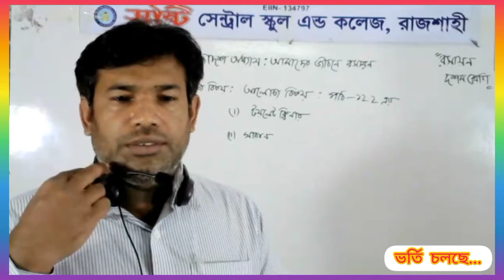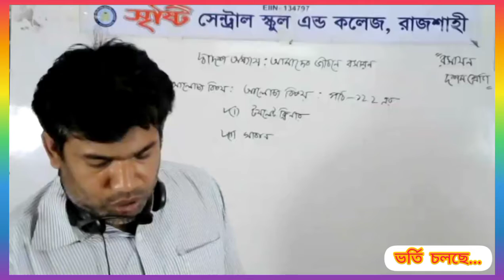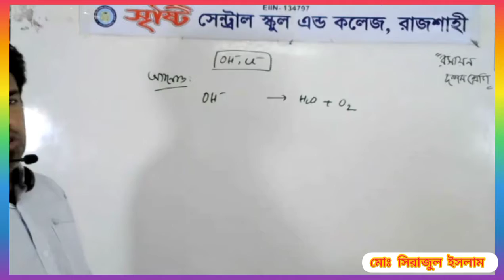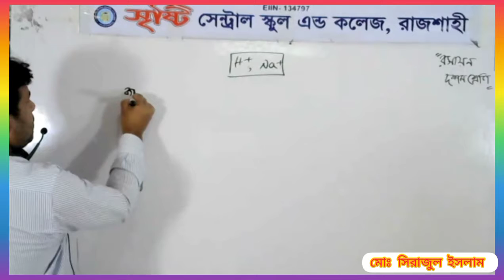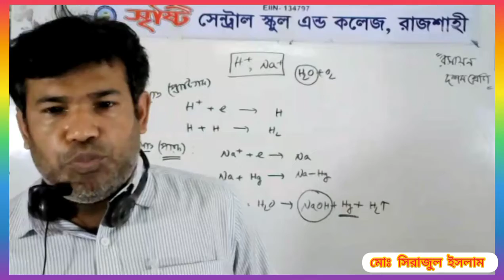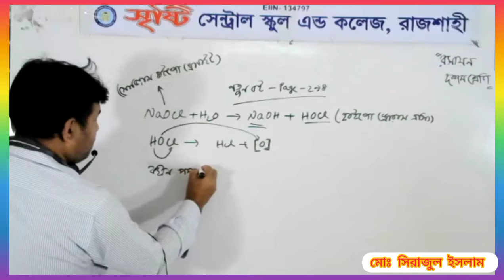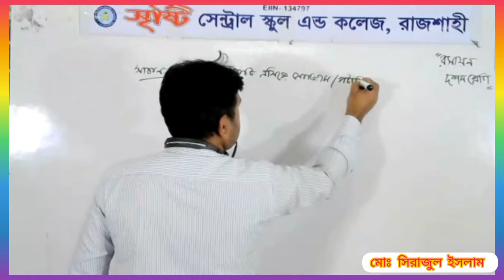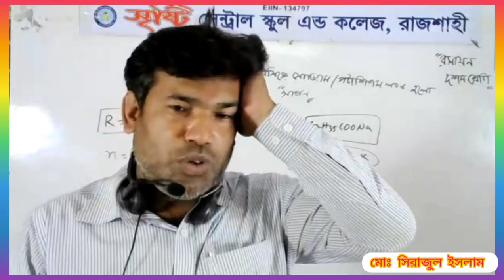লাইভ ক্লাস, ১০ম, রসায়ন, ০৯.০৩.২১